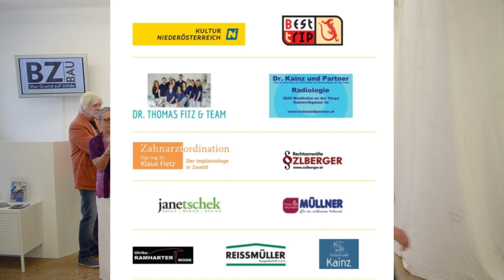VERNISSAGE "Warum nach Paris? Das Schöne liegt so nah?" 23.Juni 2023 Florian BALCAREK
Video der Eröffnung am 23. Juni 2023 | 19 Uhr
Ausstellungsdauer: 23. Juni 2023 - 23. Juli 2023
Warum nach Paris? Das schöne liegt so nah.
Florian Balcarek
Fotos: Iris Lindner

PRESSETEXT:
Die Kunst.Galerie.Waldviertel freut sich besonders heuer einen jungen, wilden Künstler zu "hosten".
Florian Balcarek maturierte 2021 im Gymnasium in Waidhofen an der Thaya und hat seither eine rasante künstlerische Entwicklung hingelegt. Er ist der bisher Jüngste Aussteller, den die KGW seit ihrer Gründung im Jahr 2019 zeigt.
Der 20-jährige studiert momentan in Wien, hat bereits an einer Wiener Kunstmesse teilgenommen und zahlreiche Einzel- und Gruppenausstellungen gemacht.

Die Eröffnung seiner Solo-Ausstellung „Warum nach Paris? Das Schöne liegt so nah?“ findet am 23.Juni um 19 Uhr statt in der Kunst.Galerie.Waldviertel statt.
Florian Balcarek aka Balzo gibt die Probleme der modernen Welt sowie die Ereignisse in seinem Leben künstlerisch wieder. Er hat sich in der Zeit seines Schaffens seinen eigenen Stil und vor allem eine charakterstarke Bildkomposition angeeignet.
Zusammenfassung:
"Warum nach Paris? Das Schöne liegt so nah." von 23.Juni bis 16.Juli 2023, Do-So 14-18 Uhr
„Moderne W4“ (Florian Balcarek, Joachim Kainz, Paul Kainz) von 17.Juli bis 23.Juli 23, täglich von 15-18:00